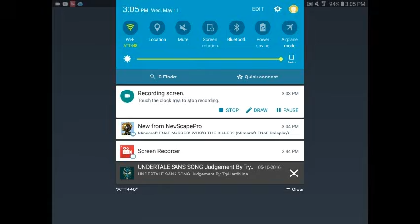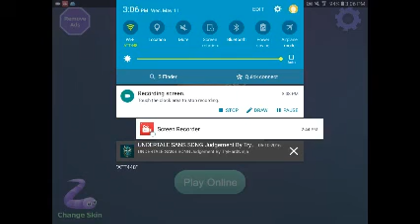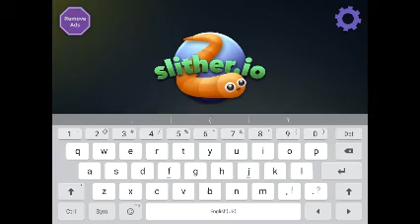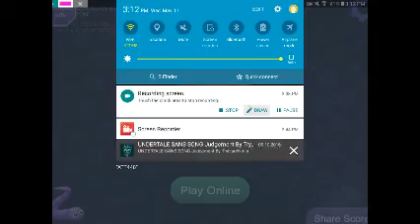Omg I rage quit | slither.io ep. 1